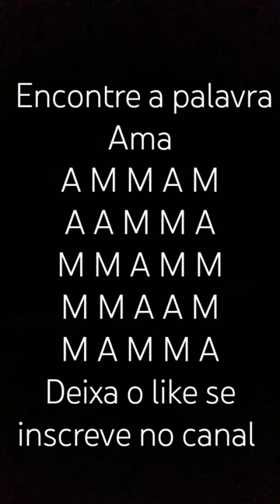Encontre a palavra Ama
Se vocês conseguirem encontrar a palavra Ama aqui nesta imagem Deixa o like no episódio de hoje pra vocês nunca perder nenhum vídeo se inscreve no canal se você não foi inscrito e comente e compartilhe